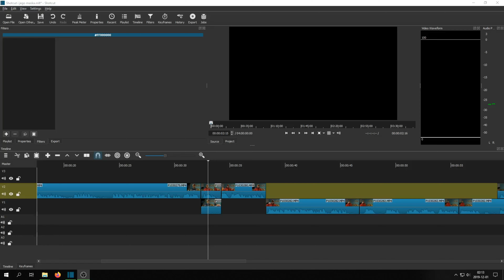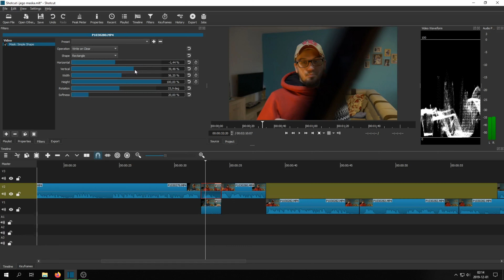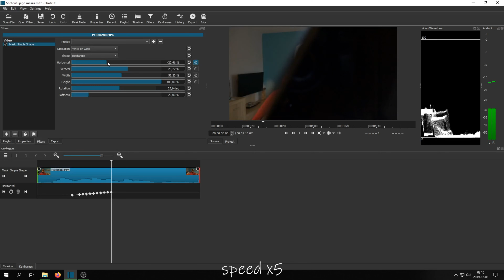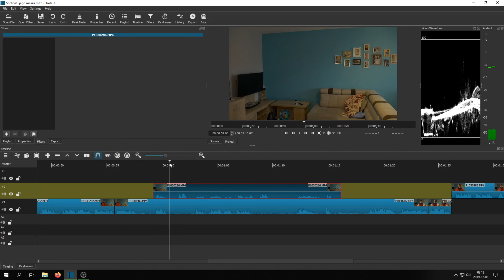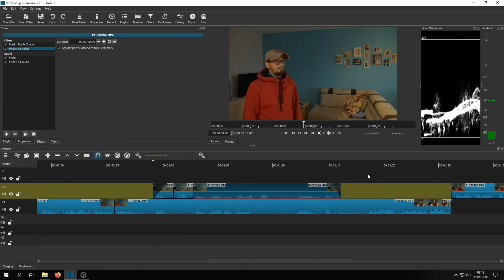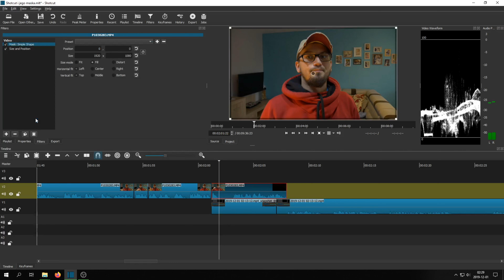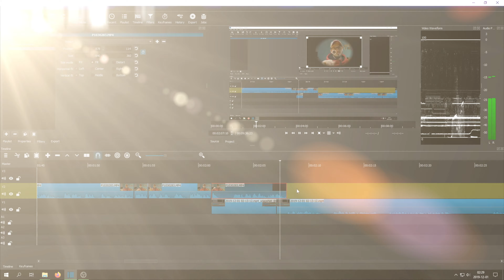SHOTCUT i jego MASKA możliwości (Mask: Simple Shape)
Dziś pokazuje wam co i jak z maską w naszym programie, mam nadzieję, że taki oto prosty filmik pomoże wam zrozumieć wszystkie zasady z nią związane.

Jak spodobał się film to kliknij suba i like.
How you liked the movie, click on suba and like.

Zapraszam do oglądania i komentarzy. Pozdrawiam,
Marek W.

Sprzęt / equipment:
Kamera do zdań specjalnych - Redleaf SJ5000+,
Kamera do wszystkiego - Incontechs IT 4K,
Aparat - Panasonic Lumix GMC-G7K (14-42 kit lens)

Music licensed by Creativ Commons:
Ripe - LATASHÁ
Castille Soap - LATASHÁ

shotcut tutorial montaż jak montować filmy poradnik jak montować darmowy program do edycji wideo darmowy za darmo free video editing porady free png files pobrać triki hacks pro MASKA maska dublowanie postaci przejście mask simple shape